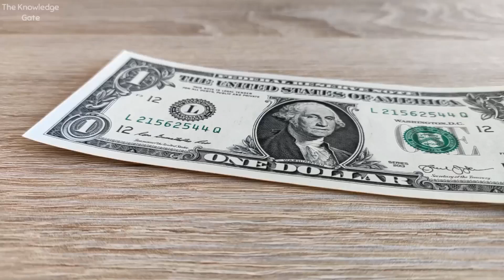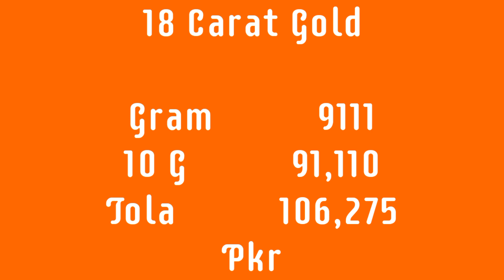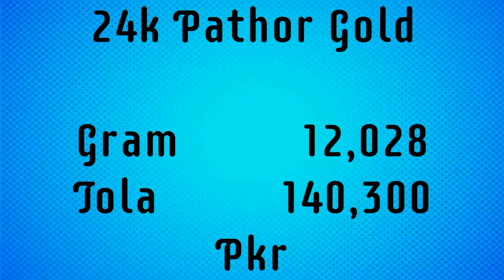Gold Price Today | Gold News in Pakistan 9 Jul 2022 | Pakistan Mein soone or Chandi ka Bhav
Pakistan Mein soone or Chandi ka Naya Bhav | Today New Gold Rate In Pakistan | Latest Gold Prices Today